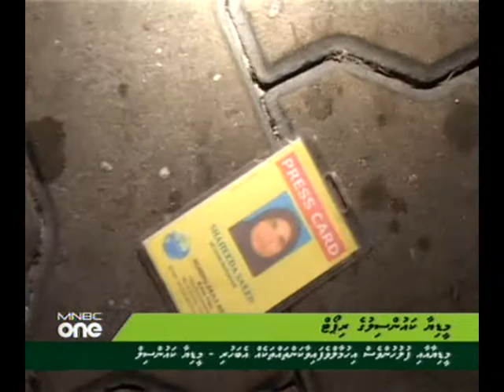Media Council Report - Dhivehi News (16 Jan 2011)